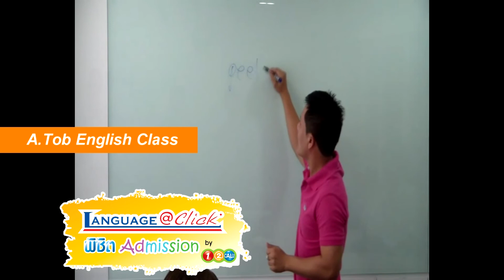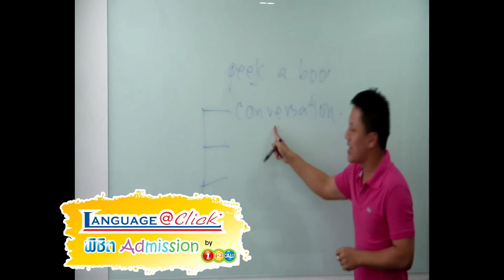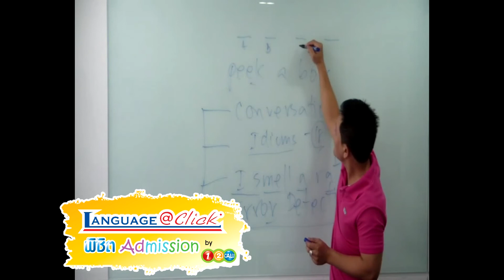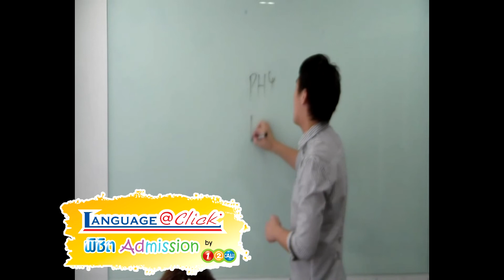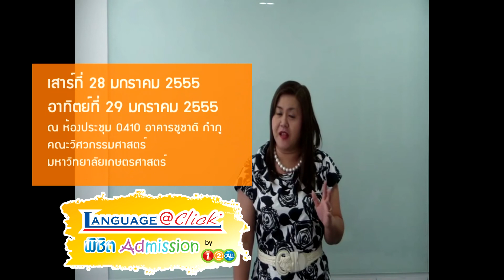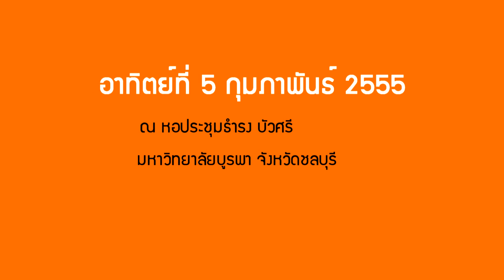Language@Click พิชิต Admission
สถาบัน Language@Click จัดโครงการ Language@Click พิชิต Admission ให้น้องๆ ม.ปลาย ที่เตรียมสอบ O-NET ได้ติวฟรีกับ 5อาจารย์ใน5สาขาวิชา นำทีมโดย อาจารย์ต๊อบ โดยลงทะเบียนได้ที่